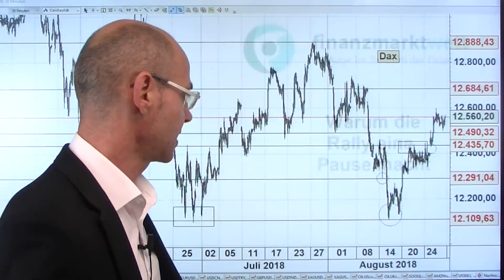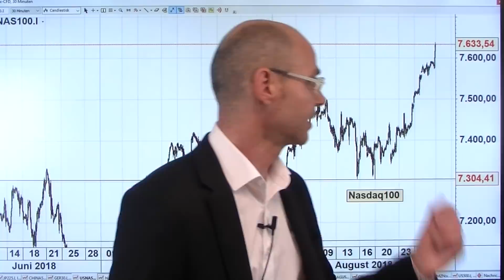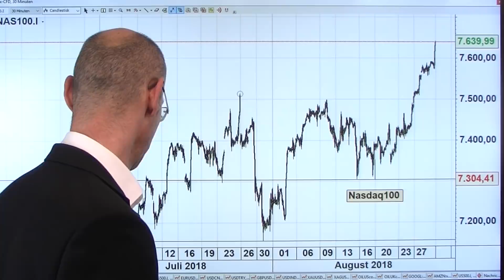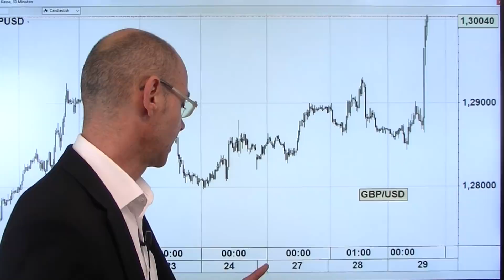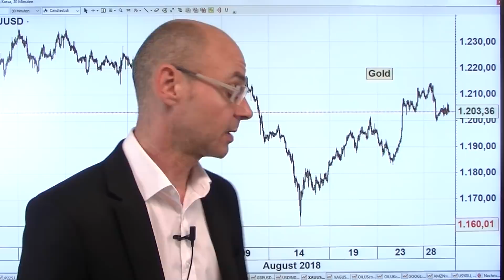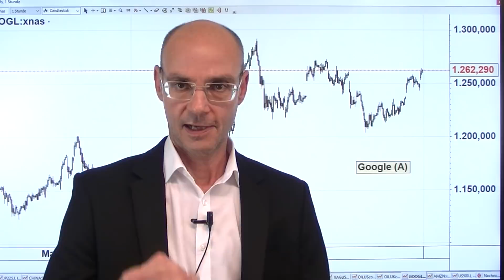Warum die Rally eine Pause macht! Marktgeflüster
Wie schon gestern auch am heutigen Handelstag Stagnation an den Aktienmärkten - das liegt vor allem an den Verhandlungen zwischen den USA und Kanada, die bis Freitag ein Abkommen zustande bringen müssen (Kanada ist nach China der größte Handelspartner der USA). Damit steht und fällt im Grunde die "Erzählung des Marktes", dass Trump Deals macht statt Handelskrieg zu führen. Stark heute wieder die US-Tech-Werte, der Nasdaq mit einem neuen Allzeithoch, nachdem Morgan Stanley die Kursziele für Google und Amazon deutlich angehoben hat. Aber der Gegenwind für die Tech-Giganten wird immer größer (Regulierung in Europa, Trump-Kritik und Aussagen von Bernie Sanders). Der Dax kommt kaum von der Stelle - und die Anzeichen für die Schwäche am US-Immobilienmarkt werden immer deutlicher..